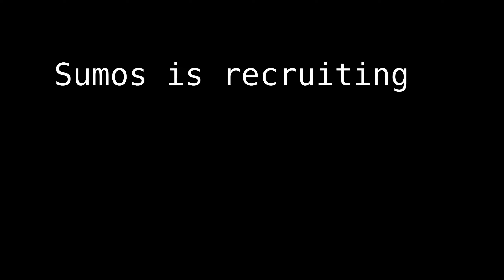6 vs 9 group dungeon dive | Albion Online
This was a while back and im just now getting to edit this video. we saw a roads group dungeon while roaming around, we got in and it smelled like dive.

Normally gypsies don't dick around but idk, maybe they had a bad day? either way, enjoy this dive fight, it was actually a super fun fight

anyway sumos is recruiting